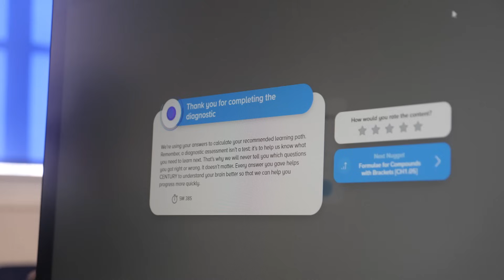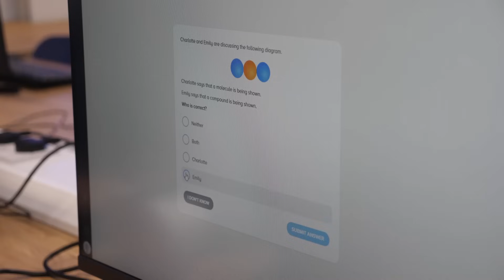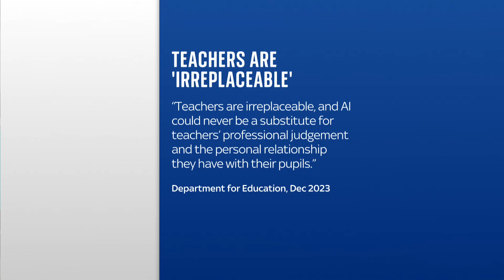School introduces UK's first 'teacherless' classroom using artificial intelligence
The UK’s first “teacherless” class, using artificial intelligence instead of human teachers, is about to start.

David Game College, a private school in London, opens its new teacherless course for 20 GCSE students in September.